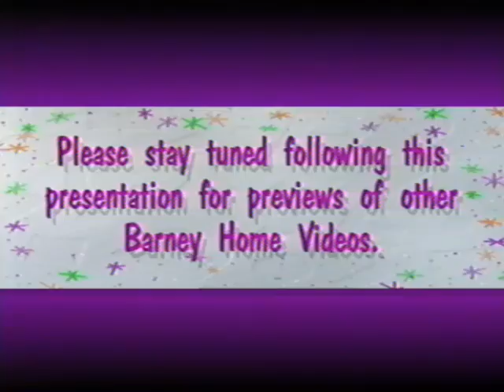Good Day, Good Night (All Versions) Part 1190